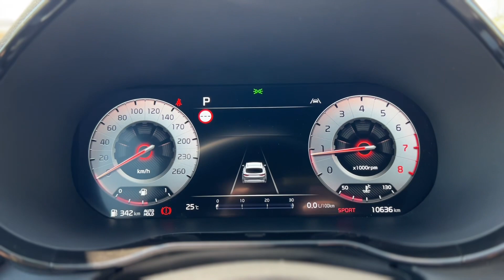Kia Proceed GT 2022 🚀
Kia Proceed GT 204 PS